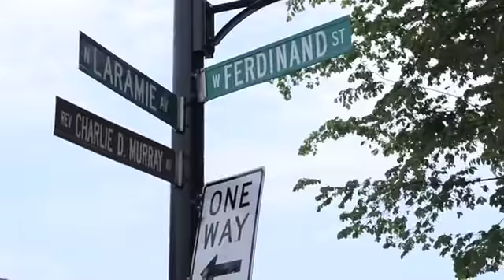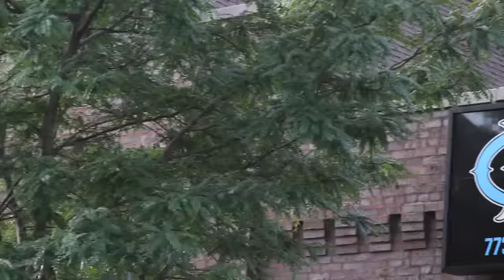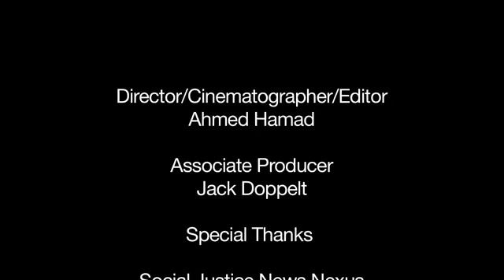Block by Block:Laramie and Ferdinand Film Trailer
This film trailer was produced by Social Justice News Nexus fellow Ahmed Hamad in Chicago. He began working on the "Block by Block" film as part of the SJNN fellowship during Summer 2014- focusing on the impact of drugs and the drug war.